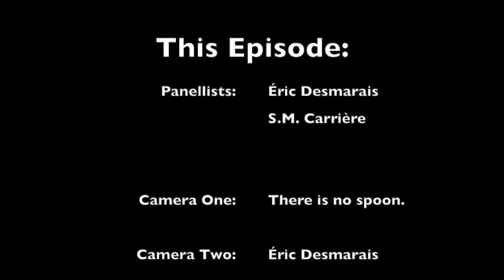Nights at the Round Table, S03 E14: The Shining Girls by Lauren Beukes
Panellists Éric Desmarais and S.M. Carrière discuss The Shining Girls by Lauren Beukes..